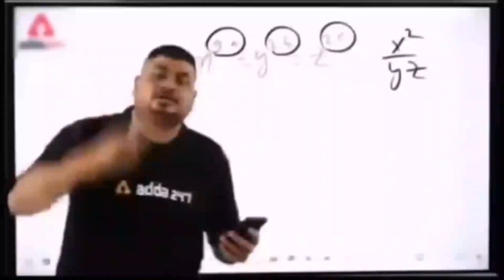Chhota Bajar Funny Video 🙏🙏👌👌 Dumri Chauk🤘🤘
Robin Vlogs##
Funny video ##